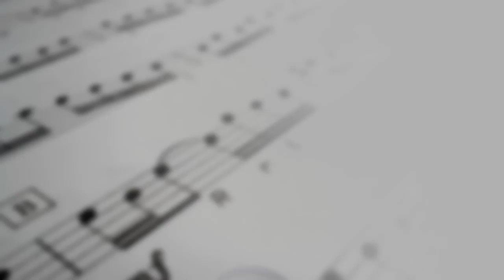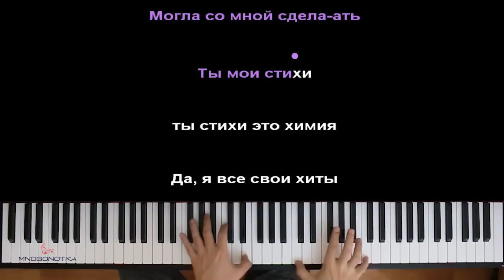Дима Билан - Химия ● караоке | PIANO_KARAOKE ● ᴴᴰ + НОТЫ & MIDI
• НАШИ СОЦ. СЕТИ / WE'RE ON SOC. SITES•
• НАШ САЙТ С НОТАМИ / OUR WEBSITE WITH SHEETS •

[ТЕКСТ ПЕСНИ]:

[Куплет 1]
Я в твоих красивых руках
Сердце мог оставить своё однажды
К самым грозовым облакам
Для тебя за невозможным погнавшись

Ты не просила никогда
Просто смотрела на меня этим небом
Ливнями лила и могла всё, что только
Хочешь со мной этим делать

[Припев]
Ты мои стихи, ты стихия, ты химия
Да, я все свои хиты на твоё имя выменял
Это так ничтожно мало, сказать "Я люблю тебя"
А я, самого себя из тебя создаю, моя

[Куплет 2]
Да, я многим рушил мечты
Бил сердца и на пол пути терялся
Но что со мною сделала ты
Мой в тебе осколок души остался

Когда уходила навсегда (навсегда)
Просто обрушив на меня это небо
Дикая твоя красота всё, что только хочет
Могла со мной сделать

[Финал]
Ты стихия, ты химия
Так ничтожно мало, сказать "Я люблю тебя"
Оптимизация видео:

билан химия караоке,
билан химия пианино